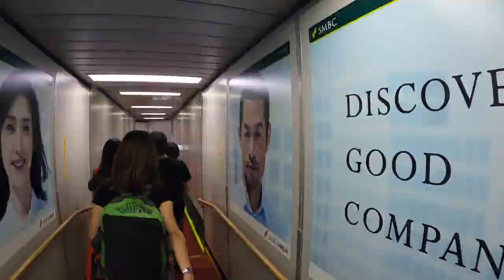BNC1 クリスマスの機内編集 / ニューカレドニア / New Caledonia / Nouvelle-Calédonie #12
12月25日（水）〜30日（月）の日程でニューカレドニアへ行きます！
続編に乞うご期待😊